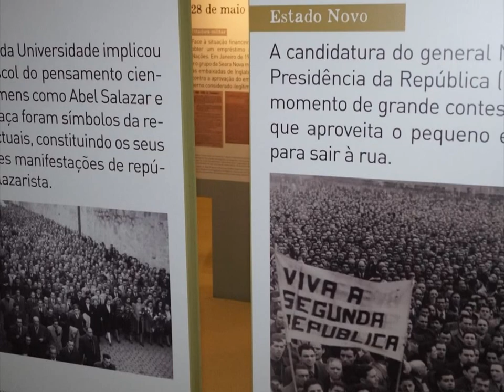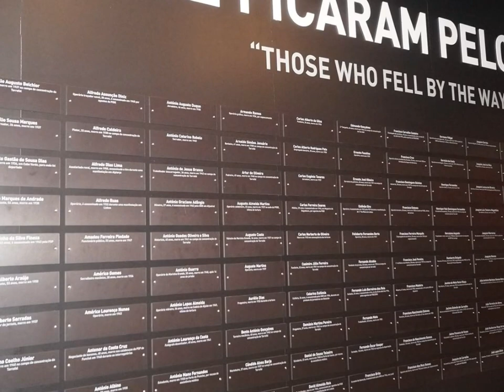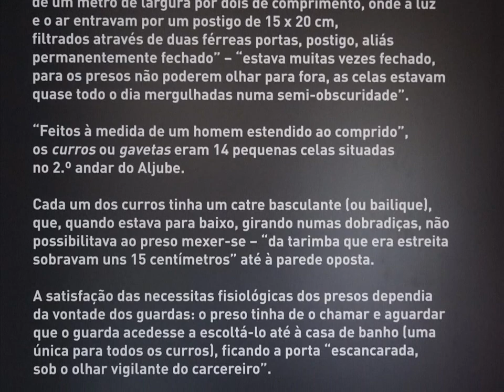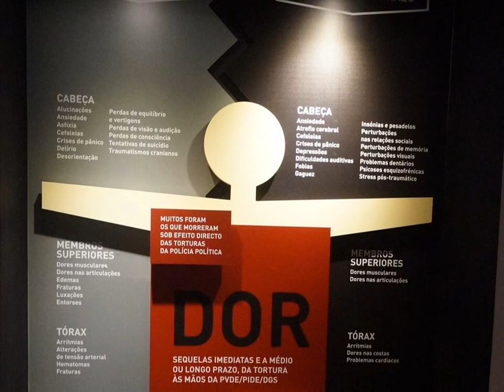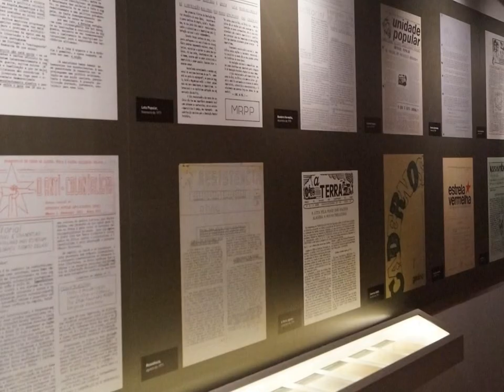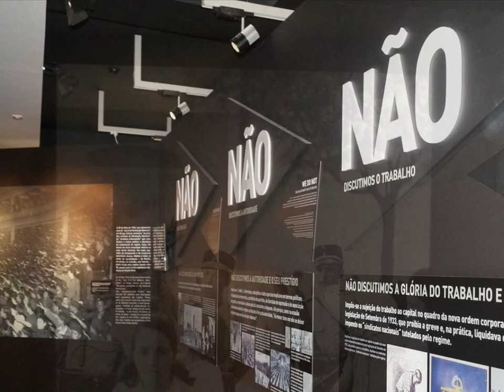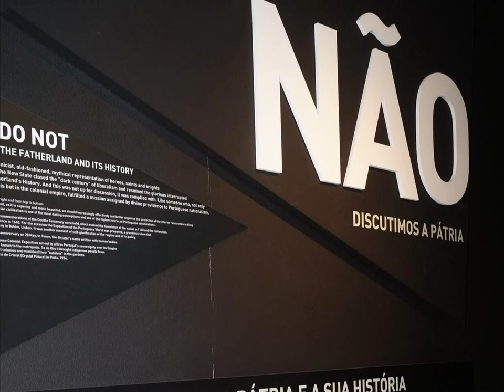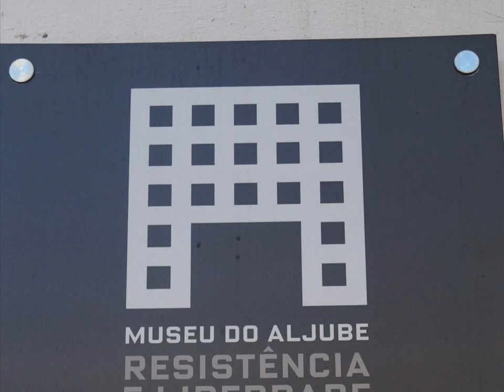Museu do Aljube - LISBOA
Portugal 's history of the twentieth century